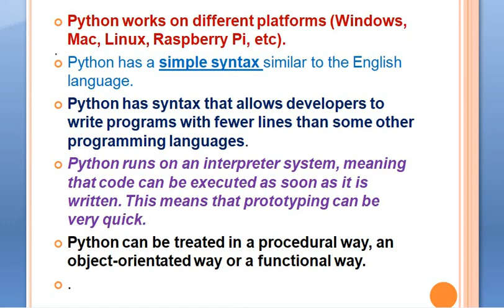CHAPTER 1 : WHY TO STUDY PYTHON|| LECTURE 3|| coder_brains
python online training python
learn python
python tutorial
python programming
python examples
python guide
python 3.0
python crash course
python online
best python videos
python basics tutorials
python script
simple python program
python language basics

IN THIS CHANNEL YOU WILL GET TO KNOW THE PYTHON LANGUAGE OR THE BASICS  OF IT .IN THIS PARTICULAR VIDEO YOU GUYS WILL GET TO KNOW ABOUT PYTHON  IN DETAIL.